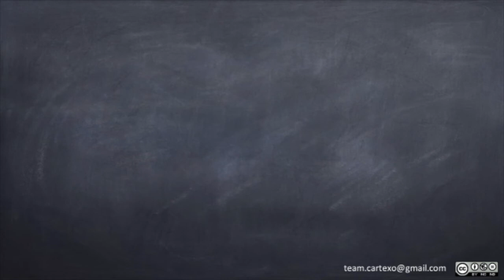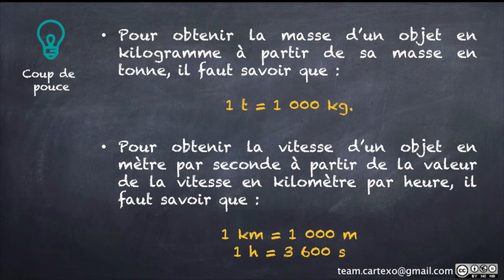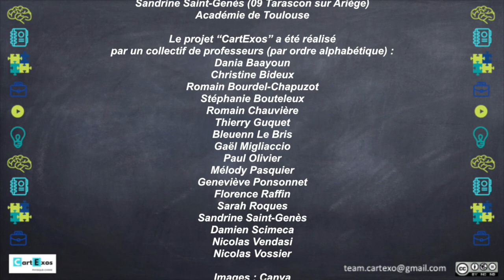Cycle 4 - Niv3 - Energie cinétique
Un exercice corrigé, pour le cycle 4 du collège, sur le calcul de l'énergie cinétique d'un objet en mouvement (niveau 3).